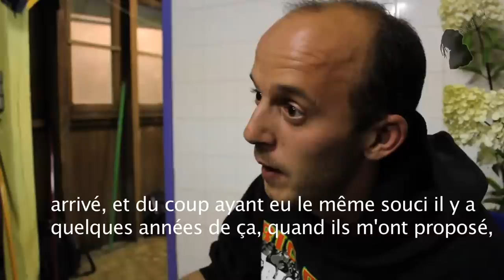Little Big Rasta - Live Caravan'Fest 2011 à Crozon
Caravan' Fest - 23 juillet 2011

Montage et Images : Ludovic Le Hen
Interview et Voix off : Thibaud Le Meneec

Merci à l'association Birvidik

Appareil : Canon 550D
Montage : Final Cut Pro Adobe After Effects CS5